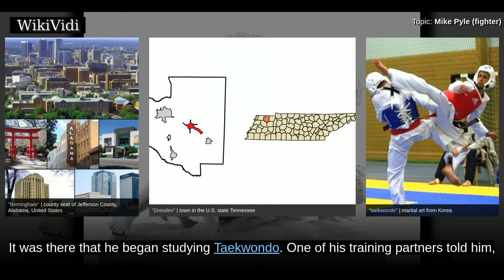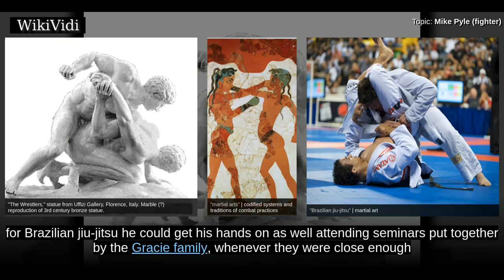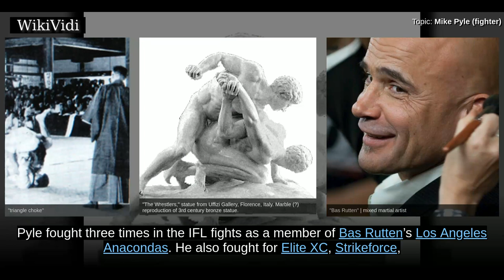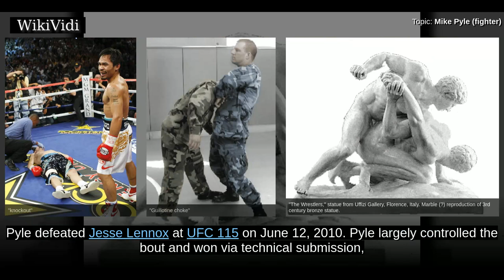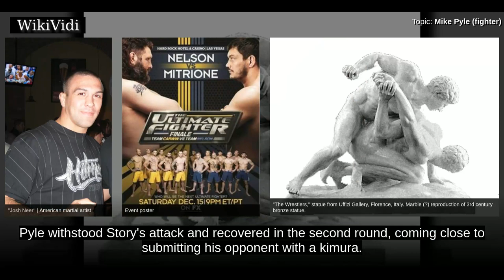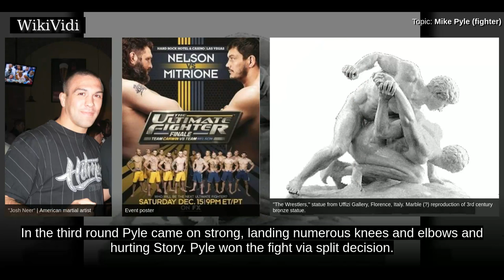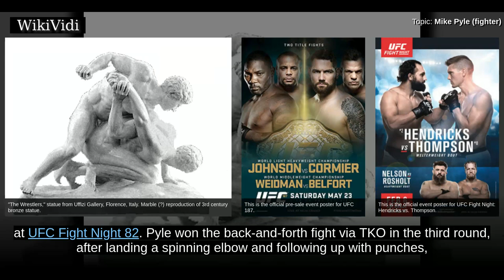MIKE PYLE (fighter) - WikiVidi Documentary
Michael Wayne Pyle is a retired American professional mixed martial artist who competed in the welterweight division of the UFC. A professional competitor since 1999, Pyle is a former WEC Welterweight Champion, and has also competed in Strikeforce, Elite XC, Affliction, M-1 Global, and for the Los Angeles Anacondas of the IFL.

Shortcuts to chapters:
00:00:34 Background
00:01:39 Early career
00:02:43 World Extreme Cagefighting
00:03:10 The IFL and Affliction
00:03:32 Ultimate Fighting Championship

Copyright WikiVidi.